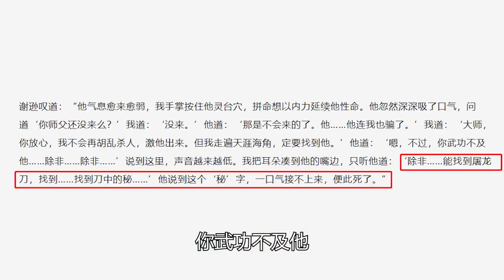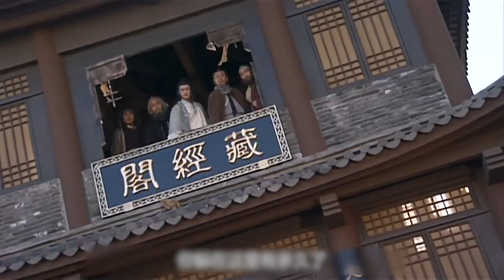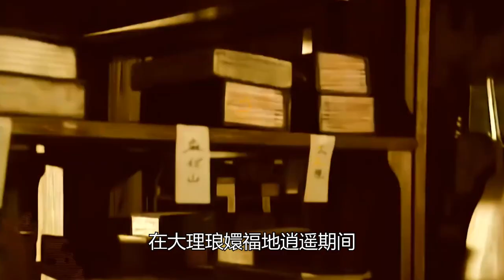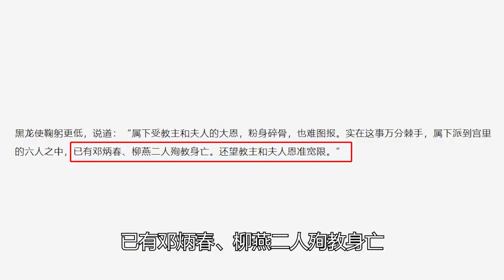金庸小说中7个未填的大坑：两次改书都没去填，至今仍是未解之谜金庸小说中7个未填的大坑：两次改书都没去填，至今仍是未解之谜